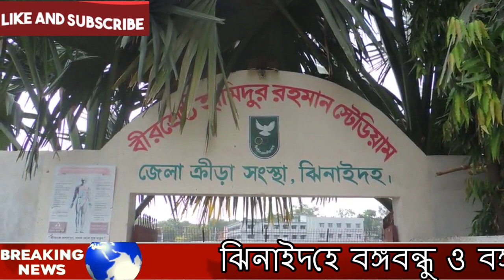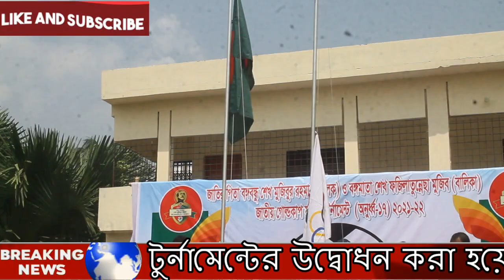ঝিনাইদহে বঙ্গবন্ধু ও বঙ্গমাতা জাতীয় গোল্ডকাপ ফুটবল টুর্নামেন্টের উদ্বোধন । Jhenaidaher Chokh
ঝিনাইদহে  জাতির পিতা বঙ্গবন্ধু শেখ মুজিবুর রহমান ও বঙ্গমাতা শেখ ফজিলাতুন্নেছা মুজিব জাতীয় গোল্ডকাপ ফুটবল টুর্নামেন্টের উদ্বোধন করা হয়েছে। আজ সকালে শহরের বীরশ্রেষ্ঠ হামিদুর রহমান স্টেডিয়ামে এ খেলার উদ্বোধন করেন সংরক্ষিত নারী আসনের সংসদ সদস্য খালেদা খানম। পতাকা উত্তোলন, পায়রা অবমুক্তকরণ ও বেলুন উড়িয়ে খেলার উদ্বোধন করা হয়। সকল আনুষ্ঠানিকতা শেষে বল মাঠে গড়ায়। প্রথম দিনের খেলায় বালক দলে মুখোমুখি হয় হরিণাকুন্ডু উপজেলা বনাম কোটচাঁদপুর উপজেলা। খেলার প্রথমার্ধ থাকে গোলশুণ্য। দ্বিতীয়ার্ধের শুরু থেকে দলকে এগিয়ে নিতে আক্রমন শুরু করে উভয় দলই। দ্বিতীয়ার্ধের ৩৮ মিনিটের মাথায় প্রতিপক্ষের জালে বল দিয়ে দলকে এগিয়ে নেয় হরিণাকুন্ডু উপজেলা একাদশের ১৬ নম্বর জার্সি পরিহিত খেলোয়ার আলামিন বিশ^াস। পরে গোল পরিশোধ করতে না পারায় জয়লাভ করে হরিণাকুন্ডু। দ্বিতীয় খেলায়ও মুখোমুখি হয় হরিণাক্ন্ডুু ও কোটচাঁদপুর উপজেলার মেয়েরা। খেলায় ৩-০ গোলে জয়লাভ করে  হরিণাকুন্ডুর মেয়েরা। আগামী ২৮ মে এ টুর্নামেন্টের ফাইনাল খেলা অনুষ্ঠিত হওয়ার করা হয়েছে।